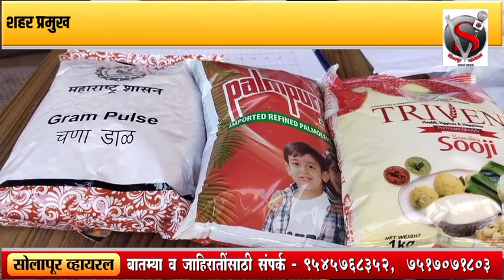शहर प्रमुख विश्वजीत मुन्ना भोसले, सहर संघटक वैभव फसलकर यांनी मानले शिवाजीराव सावंत यांचे आभार